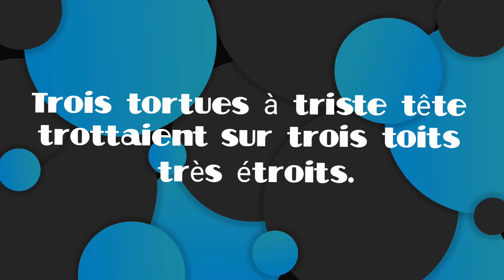15 février 2022